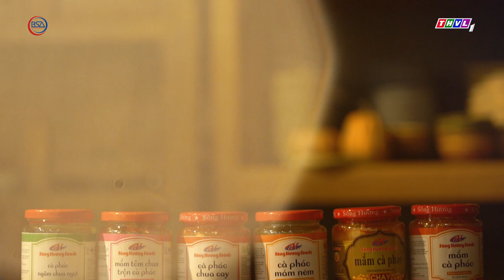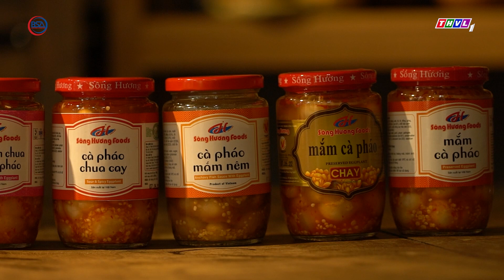Salad cà pháo rau má sốt chanh dây, món chay thanh mát, dinh dưỡng